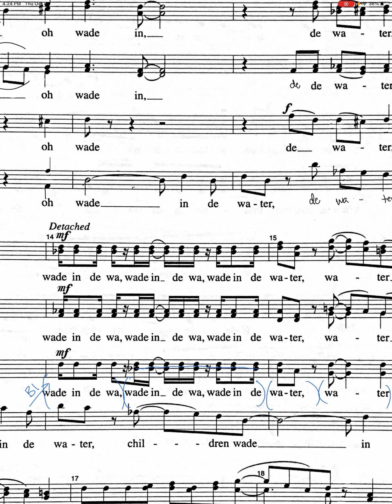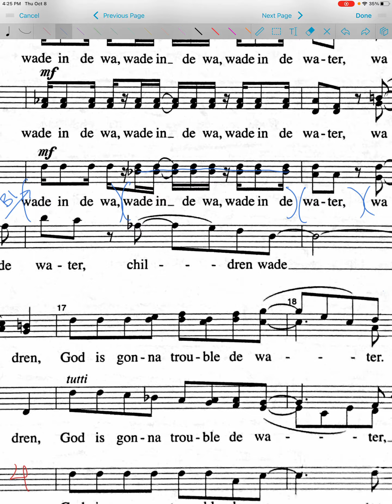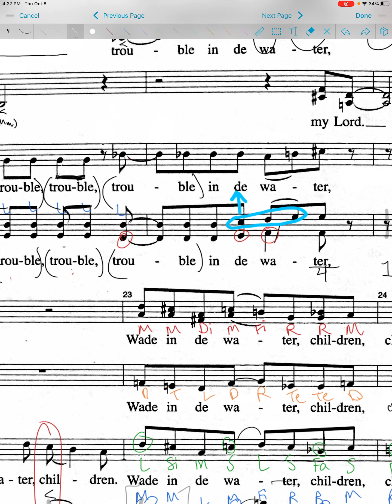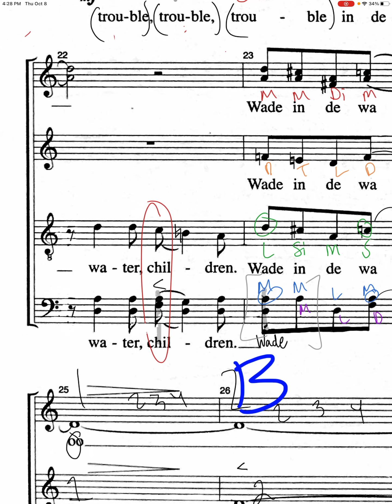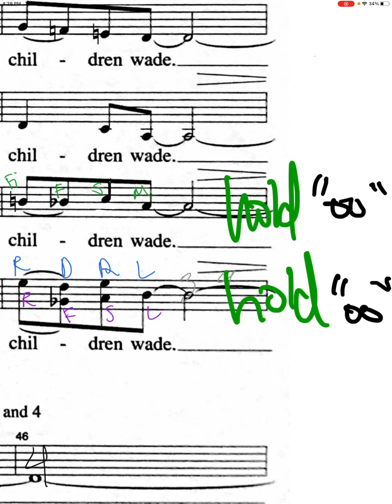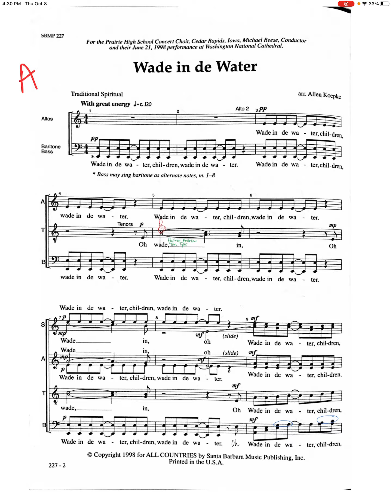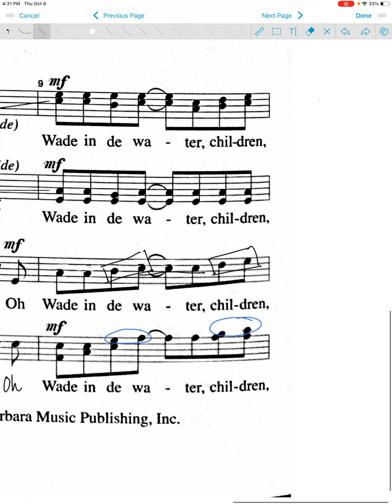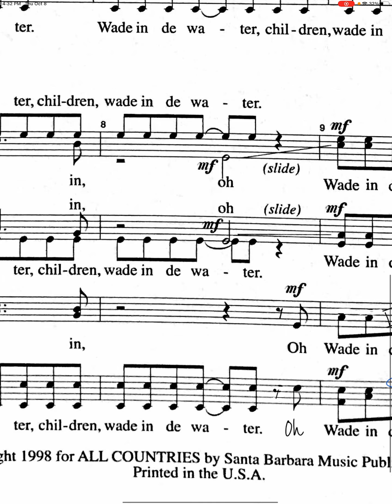Tenor Wade Section A